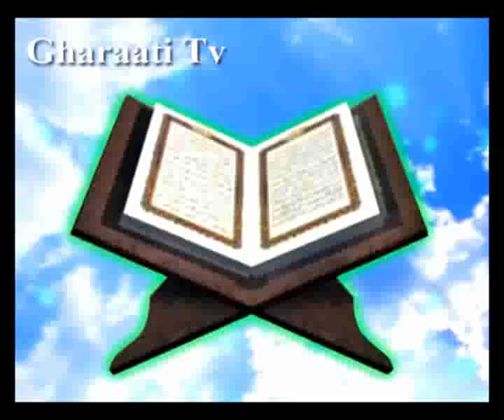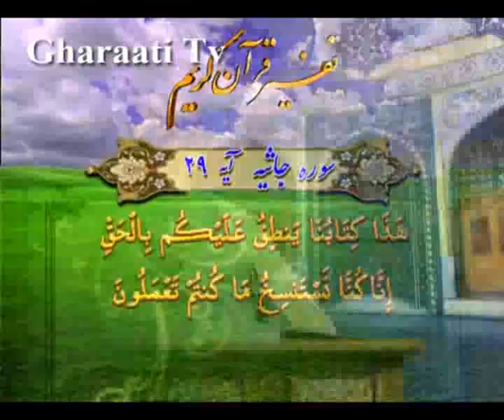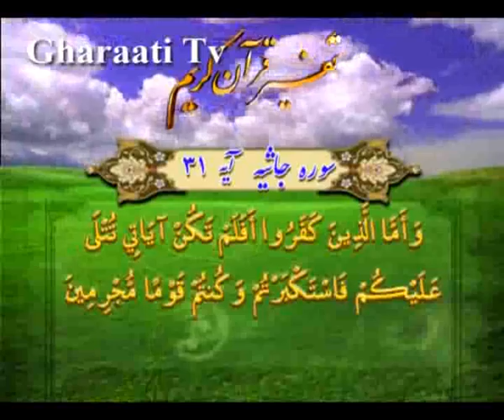قرائتي / تفسير آيه 28 تا 31 سوره جاثيه، «فوز» در قرآن‏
تفسير آيه 28 تا 31 سوره جاثيه، به زانو درآمدن امت ها در قيامت، انواع کتاب در قيامت،
ثبت اعمال انسان توسط خداوند،
«فوز» در قرآن‏